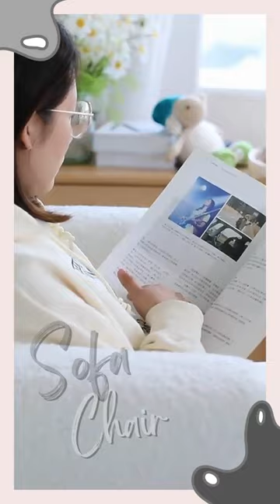Lamb Wool Sofa Chair | Living Room Furniture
The Nordic Lamb Cashmere Clothing Store Sofa Chair is a stylish and contemporary furniture piece designed for indoor spaces, particularly suitable for small apartments, living rooms, and beauty salons.
Arsh Key Decor